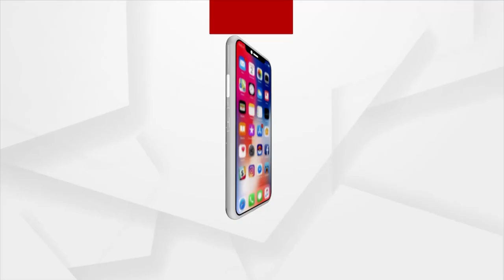Amna Samna With LoP Jaynarayan Mishra | Argus News